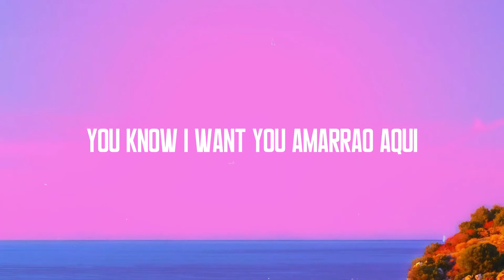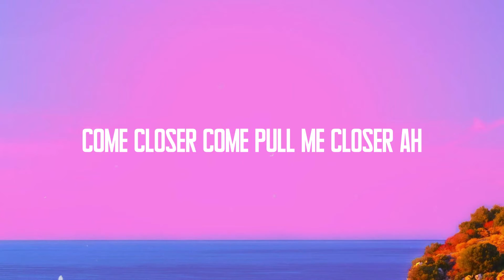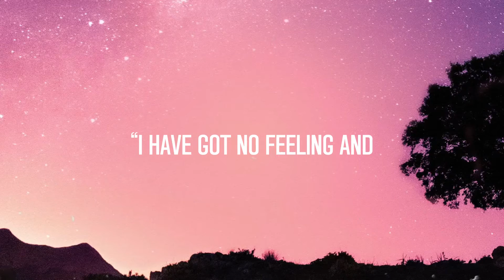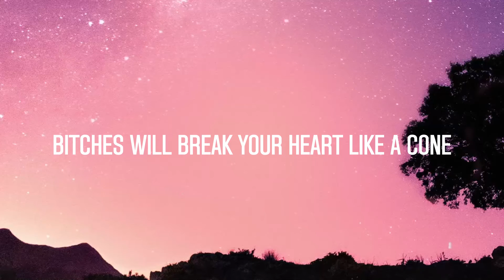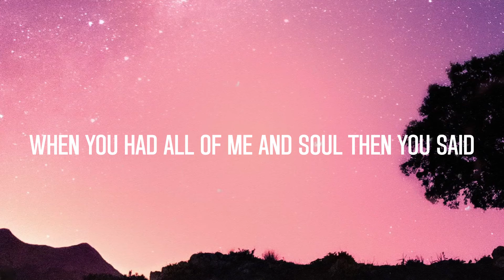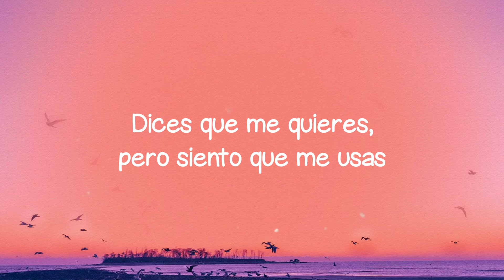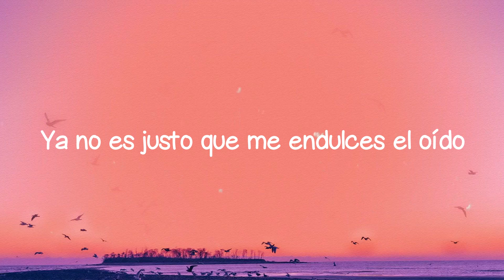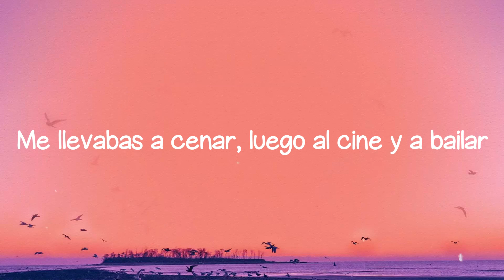Rabiosa - Shakira (feat. Pitbull) (Letra) 🐠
Rabiosa feat. Pitbull
Shakira
 Rabiosa
 If you don't get enough
  I'll make it double
 I got my boy now in big big trouble
  Atracao ahi ratata
 You've got a lot of sex appeal
 Don't play around
 Because I'm for real yeah
 You see that road
  Isn't meant for me
 You know I want you amarrao aqui
 Oye papi if you like it mocha
 Come get a little closer
  And bite me en la boca
  And bite me en la boca aha aha
 Rabiosa ah ah rabiosa ah ah
 Come closer come pull me closer
 Just say rabiosa ah ah rabiosa ah ah
 Come closer
  Come pull me closer ah
 Rabiosa
 I'm trying to have fun I love you
 But you want me atracao ratata
 You got a lot of sex appeal
 Now baby I'm for real
 Oye mami
 You let me get that mocha
 Oye mami I like your mocha
 Rabiosa rabiosa
 Just say rabiosa
  Ah ah rabiosa ah ah
 Come closer come pull me closer ah
 Oye mami
 Aha aha aha aha